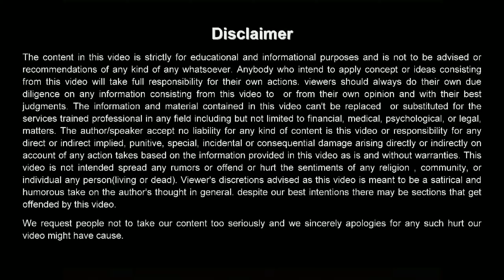Success Tips for Students| How To Study| BEST MOTIVATIONAL VIDEO For Students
This Video will Teach you that How should we study during examinations or What is the right way to study and time of exams preparations as well what is Optimum Level of everyone What are Success Tips for Students,How To Study, The BEST MOTIVATIONAL VIDEO For Students.
if you have any query and confusion please mention in comments section so i will clarify it personally by replying or making another video based on your highlighted points.

If you want to join or conduct my session please mention in comment section so that our team will contact with you.
ABOUT MR.REHAN SHABBIR
Mr.Rehan Shabbir is as a well renowned Lecturer, Motivational Speaker, Trainer , Writer & Poet. He has years of diversified International exposure of different countries. He has been serving as a Motivational Speaker, Lecturer in different universities, Trainer o f Import Export Management & International Marketing, Writer for many articles as well  a young Poet.

Mr.Rehan Shabbir has been sharing his expertise & experience in different Universities and Institutes including Dubai, Pakistan, Oman, with many graduates and under-graduate for their career  growth and personality developments. His Motive is giving the right destination path beyond every inspirations so that everyone can use right track to get right destination.

His Famous Quote is :  Inspiration is a Mother of Innovation